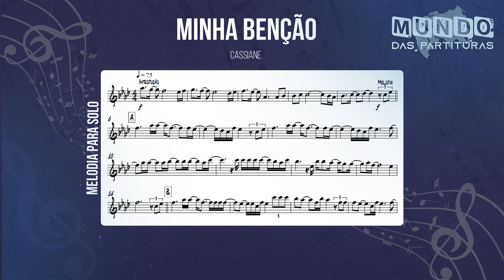Minha benção - Cassiane🎺Partitura Trompete, Trombone, Violino, Viola, Cello, Flauta, Trompa🎼